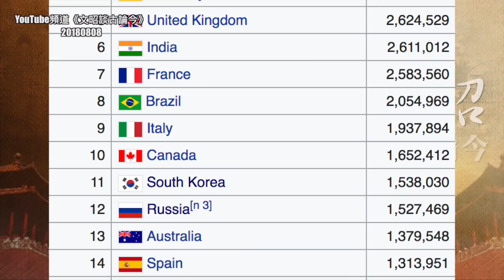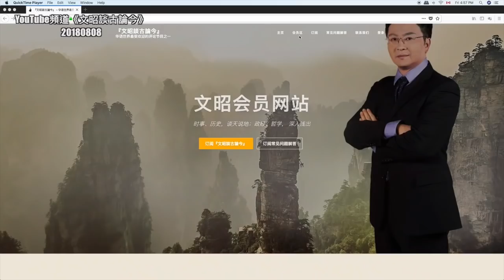一号盟友暗示变脸！习近平被近火、远火交攻（20180808第418期）